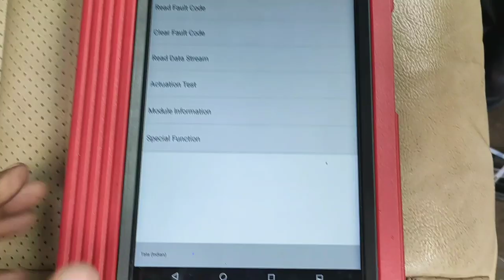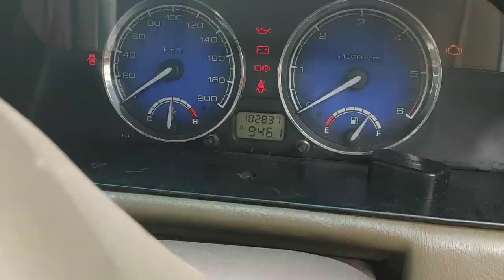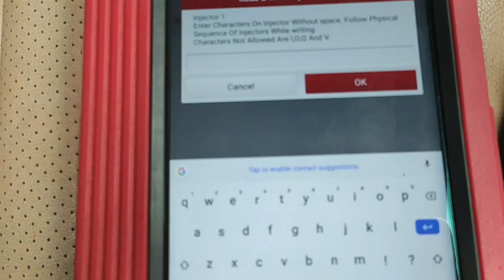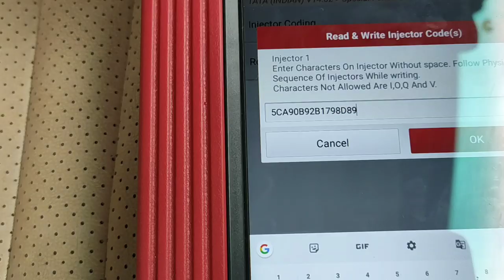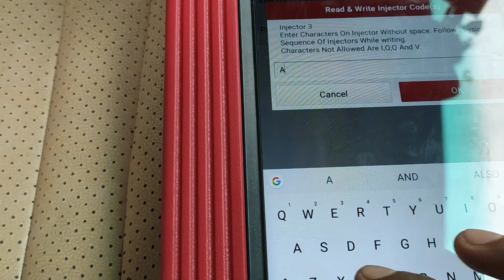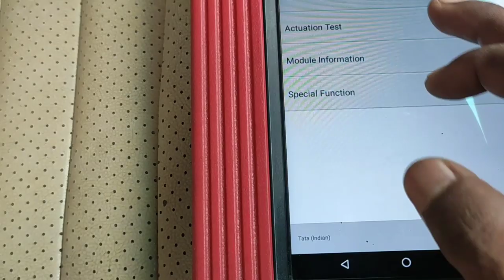Coding & programing calibration fuel injector Delphi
how to coding fuel injector Delphi companies how to program diesel fuel injector How to calibration fuel injectors nozzle Tata Safari car injector  coding  on launch scanner X 431 Pro